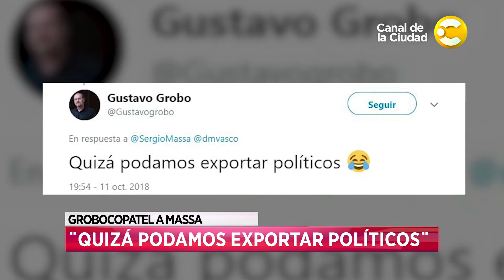Encuesta Universidad de San Andrés: Entrevista a Diego Reynoso en Hoy nos toca a la Noche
Hoy nos toca a la Noche, un programa que plantea información,  noticias, actualidad y entrevistas. Con la conducción Lorena Toso y Nicolas Lucca. No te pierdas Hoy nos toca a la Noche de lunes a viernes a las 23hs. por el Canal de la ciudad.